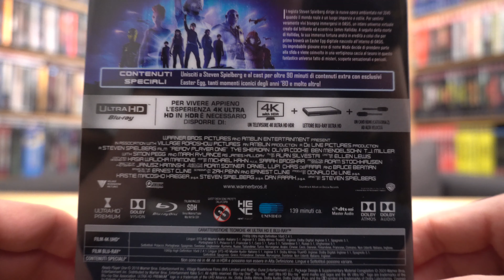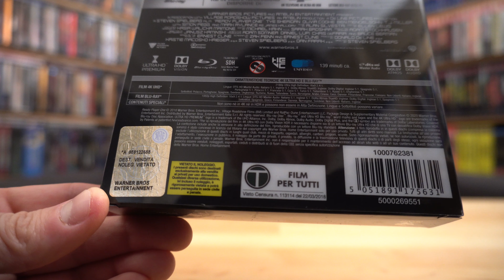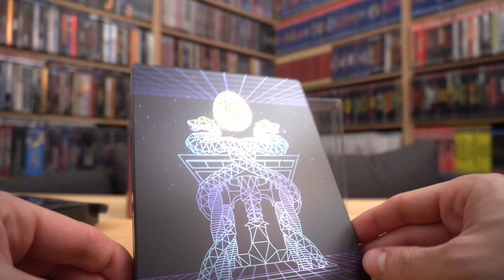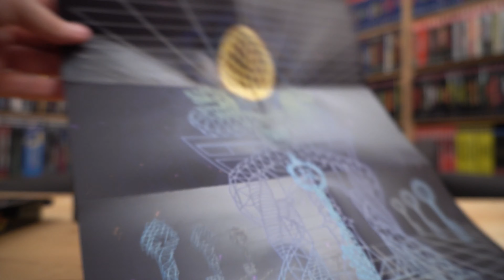READY PLAYER ONE (IT 4K UHD Blu-ray Titans of Cult Steelbook) / Zockis Sammelsurium Nr. 2412